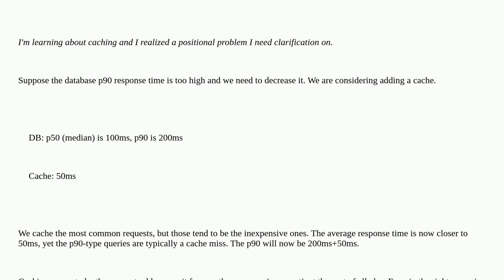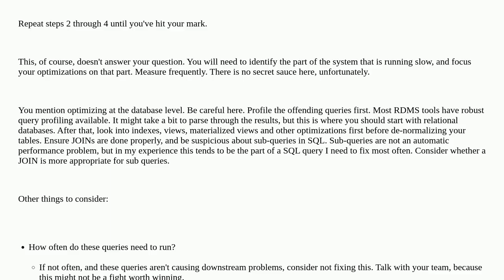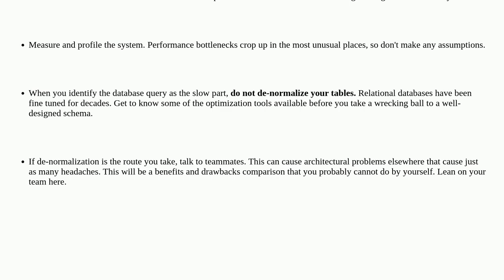Softwareengineering: Can caching increase p90 response time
Can caching increase p90 response time

A special thanks goes out to the awesome community

  design latency caching